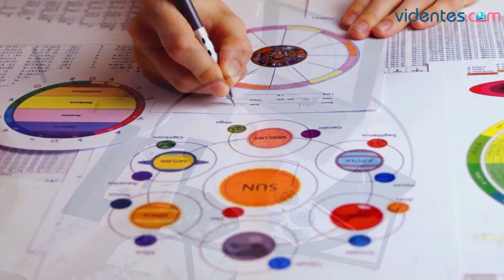HORÓSCOPO DIARIO 🌞💖🥰 PISCIS ♓️ VIERNES, 18 DE OCTUBRE DE 2024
Horóscopo de Piscis para hoy, viernes 18 de Octubre de 2024. El horóscopo para hoy: descubre tu futuro gracias a mi horóscopo diario para ti.